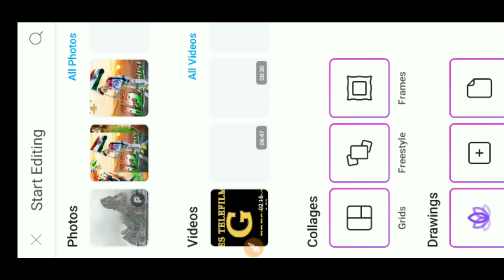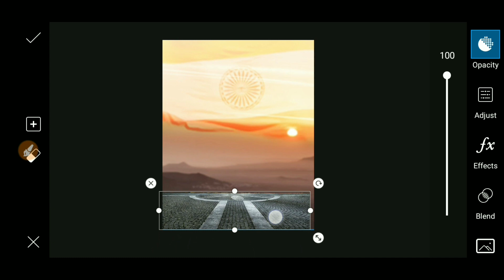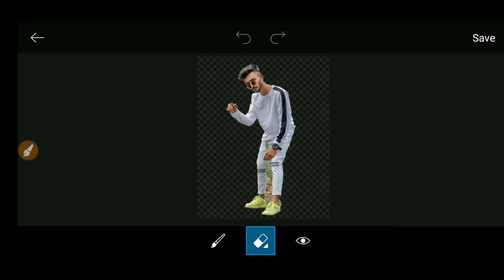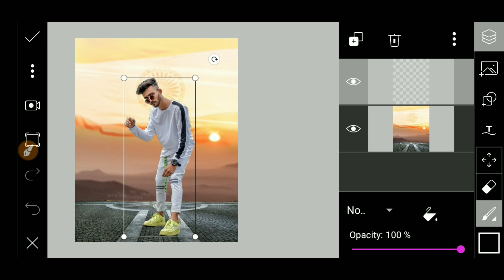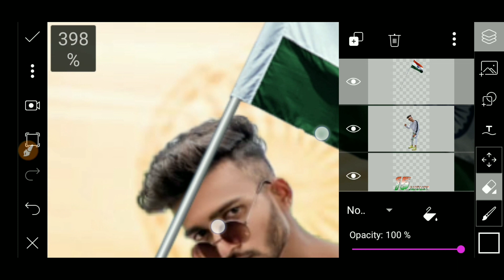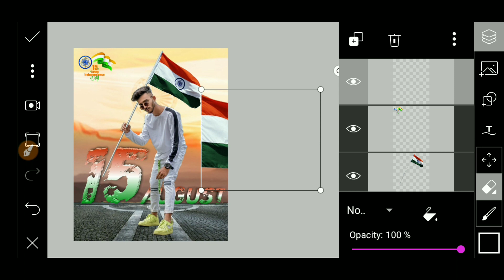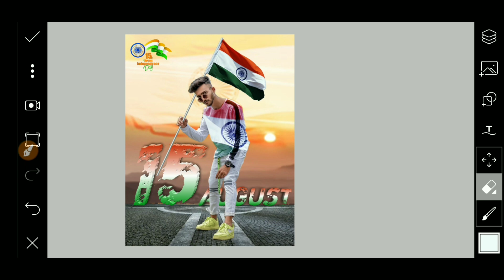15 August Photo Editing | Picsart happy Independence Day Photo Editing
15 August Photo Editing | Picsart  happy Independence Day Photo Editing

independence day photo editing lightroom
best independence day photo editing
independence day special photo editing
15 august photo editing
independence day editing photoshop
15 august photo editing picsart
15 august photo editing
15 august photo editing 2020
new 15 august photo editing
15 august photo editing picsart
15 august photo editing snapseed
15 august photo editing picsart 2020
Online photo editing with Indian flag
15 August image 2020
picsart amazing wings photo editing
picsart wings editing tutorial
picsart double exposure editing
independence day wings photo editing
15 august wings photo editing
wings photo editing
Online photo editing 15 August
Indian Independence day photo editor
15 August photo frame online editing
15 August background HD
15 august background Images
How is 15 August celebrated
independence day editing
snapseed amazing 15 august photo editing 2020
15 august picsart photo editing
picsart 15 august best photo editing
15 august special photo editing picsart
best photo editing android app 2020
15th august photo editing
picsart 15 august editing
picsart background change
15 august cb editing
15 august editing background
15 august editing PNG
15th august editing video
15th august photo editing
15 August photo editing picsart
15 August photo editing in mobile
Picsart new editing
New Snapseed Editing Tutorial
15 august photo editing
Indian flag editing
independence special editing
PicsArt independent day photo editing
15 august 2020 photo editing
PicsArt independent Editing
independent Editing in PicsArt
PicsArt Editing independent day
jb independent day photo editing 2020
15th August Photo Editing Tutorial In Picsart
Independence day photo Editing
new Picsart Best independence day photo Editing
15 august photo editing
picsart independence day editing
15th August Photo Editing Tutorial In Picsart
2020 happy independence day photo Editing
best 15 August Special Photo Editing
Independence Day editing
15 August Photo Editing
15 august editing
15 august photo editing 2020
Independence Day
15th August Special Photo Editing In PicsArt
Photo Manipulation In PicsArt
Independent Day Pic Editing 2020
PicsArt Photo Editing Tutorial
15 august 2020 photo editing
PicsArt independent Editing
indepedence day editing
independence day picsart editing
independence day editing picsart
15 august editing
Independence day editing
Picsart independence
15 august photo editing
15 august photo editing picsart
15 august photo editing 2020,
 Smart Prajavanshi , 15 august profile photo editing , independence day photo editing , 15 august photo editing picsart , 15 august photo editing , independence special day photo editing , 15 august independence day photo editing ,